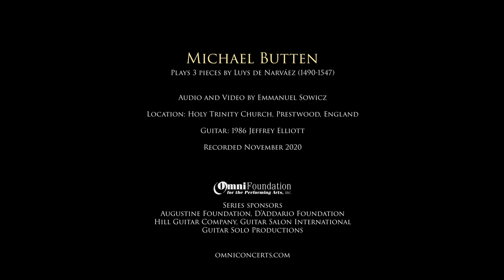Michael Butten - Music of Luys de Narvaez (16th Century)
The Omni Foundation's on-Location series presents Michael Butten performing 3 pieces by the 16th-century Spanish composer Luys de Narváez filmed on location in Prestwood, England.

Music of Luys de Narváez (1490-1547)

1. Diferencias sobre "Guárdame Las Vacas"
2. Baxa de Contrapunto
3. Diferencias sobre "O Glorioso Domina"

A note from the performer:

"I chose to put the Plainchant in the ‘Gloriosa‘ variations as is at the beginning of the recording. In Renaissance times the plainsong melody would have been well known by listeners, but it is particularly veiled in the middle voices in the first variation so, in my opinion, it’s helpful to give listeners something to anchor the variations to."

-Michael Butten

Performance by Michael Butten, guitar
Guitar: 1986 Jeffrey Elliott
(special thanks to David Brierwood)

Location: Holy Trinity Church (1849) in Prestwood, England

This video is presented by the Omni Foundation's Omni On-Location series